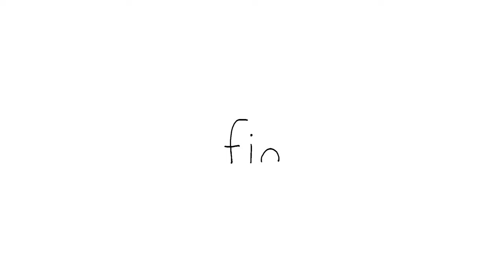[🎧ASMR] Use Earphones for Better Experience | SEALOOK | EP.116